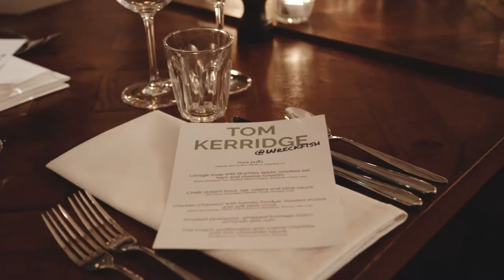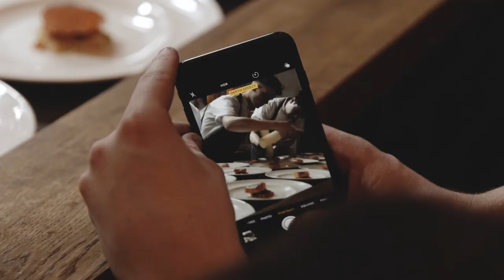Tom Kerridge at Wreckfish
Wreckfish hosted an evening with celebrity chef and owner of The Hand and Flowers, Tom Kerridge and his team including head chef, Aaron Mulliss.

Chef and restauranteur, Gary Usher, launched a £200k crowdfunding campaign earlier in the year to open a fourth restaurant, Wreckfish. Five months down the line and £208,956 raised by 1,522 backers, the restaurant launched in October.

When the tickets launched for the event, all places sold out in just 15 minutes, raising over £11k towards the Kickstarter total. They were available on a ‘first come, first serve’ basis, with impatient Kerridge fans claiming, “it was like waiting for Glastonbury tickets!”.

Filmed and edited by Natural Selection Design.
naturalselectiondesign.co.uk/#